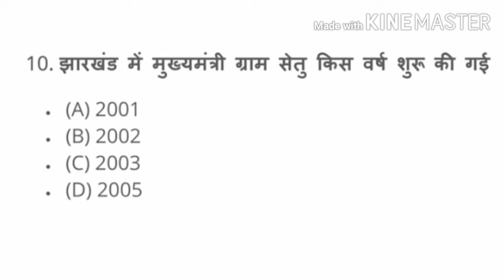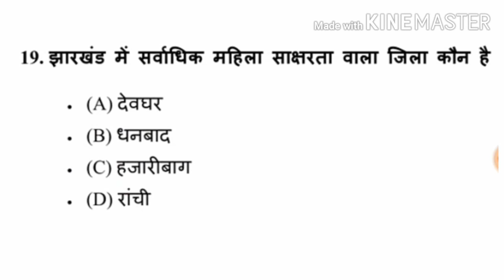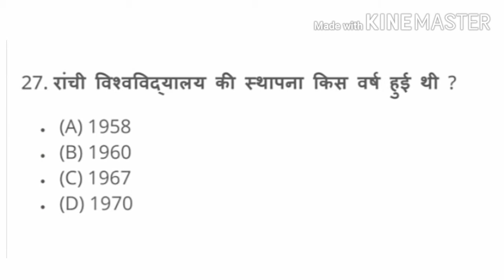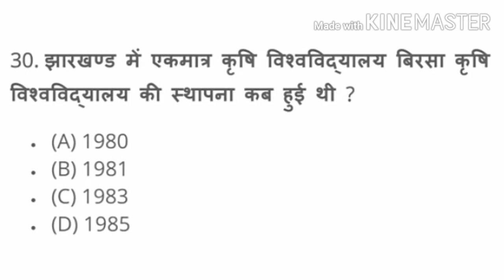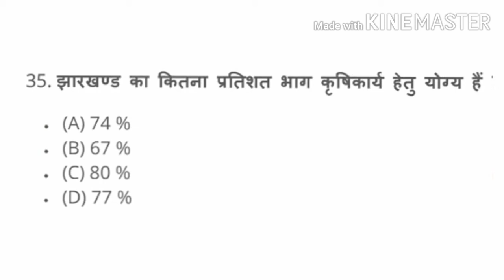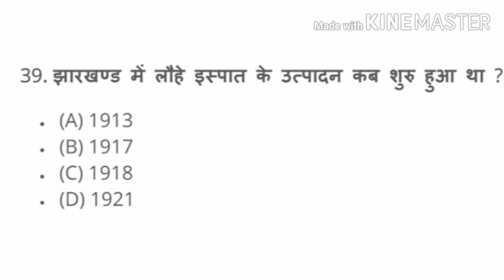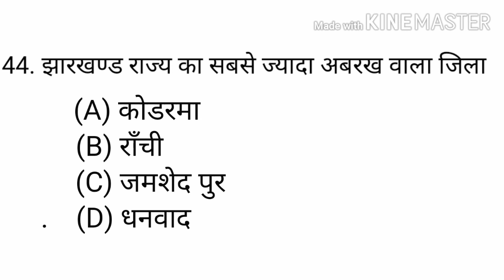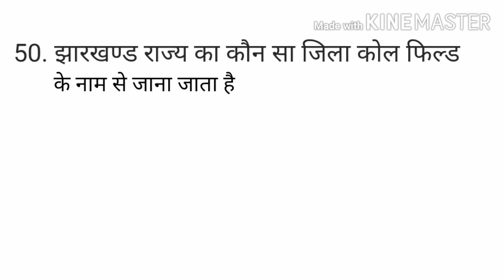GK GS JHARKHAND झारखण्ड समान्य ज्ञान की TOP 50 QUESTIONS जो परीक्षा में हर बार पुछे जाते है